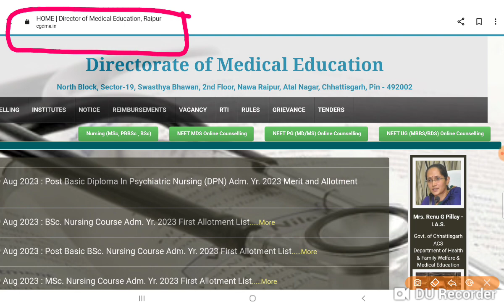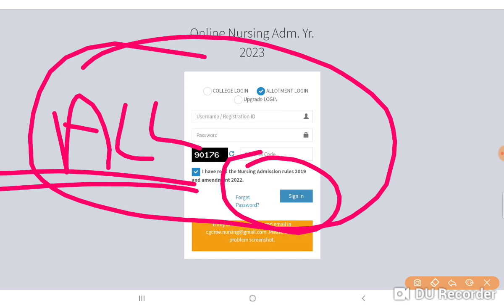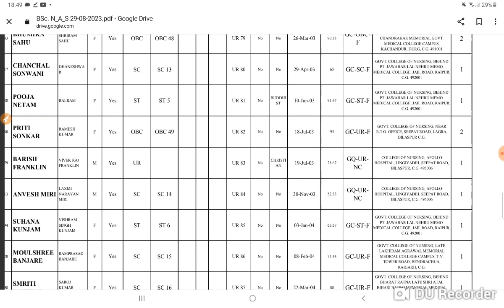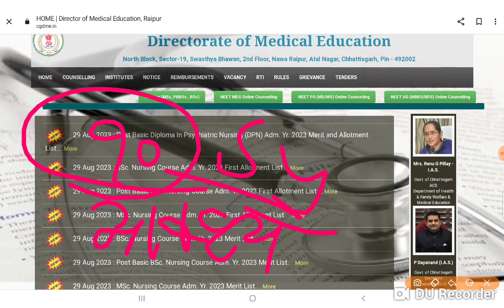chhattisgarh BSC NURSING Allotment list apna name chek kare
CG BSC Nursing Entrance Exam 2022-23 | CHHATTISGARH BSC NURSING  II BIOLOGY PRACTICE  SET 1
cg bsc ka result kaise kab aayega cg bsc ka result kaise check kare2023
BSC result kaise dekhen 2023| बीएससी नर्सिंग रिजल्ट कैसे चेक करें| BSC Nursing result check Karen
BSC result kaise dekhen 2023,# BSc ka result kaise dekhe 2023,# BSc 1st year ka result kaise dekhe 2023, BSC result 2023 kaise dekhe,

b.sc nursing admission 2022 23 last date
cg b.sc nursing 2022
cg b.sc nursing entrance exam 2023
bsc nursing admission 2020-21
CG B SC Nursing Exam Time-table 2023
CG B.Sc Nursing online Form 2023
bsc nursing admission 2023
CG B.Sc Nursing admission 2023
CG Vyapam B.Sc Nursing 2023 Application form
CG Vyapam B.Sc Nursing 2023 Application Form, Eligibility Criteria
cg b.sc nursing application form 2022
CG Vyapam B.Sc Nursing 2022
CG Vyapam B.Sc Nursing 2022 Application form
cg b.sc nursing 2022 application form date
cg b sc. nursing exam time-table 2022